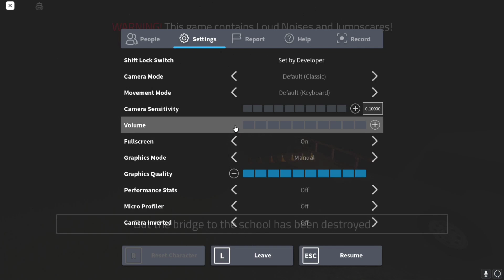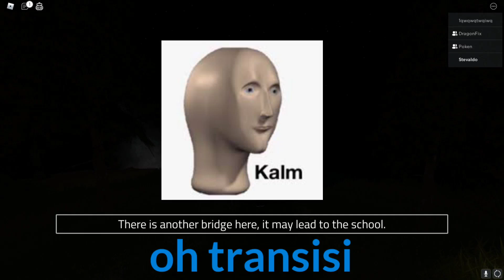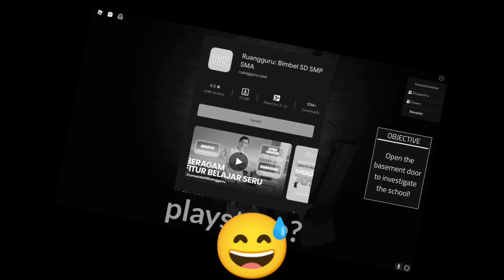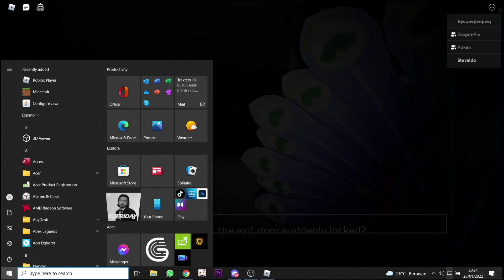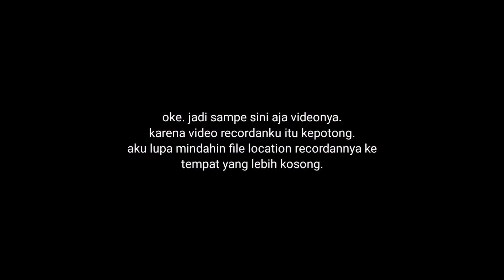Lari Dari Hantu Bersama Orang-Orang Bodoh -Roblox Horror Indonesia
Halo, Kenalin aku Stevaldo.
Spec PC/Laptop?